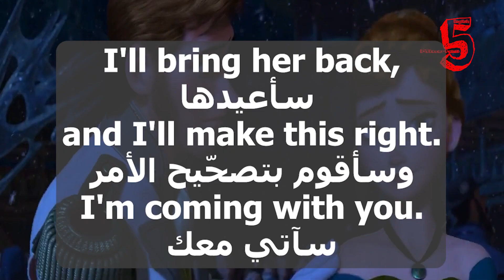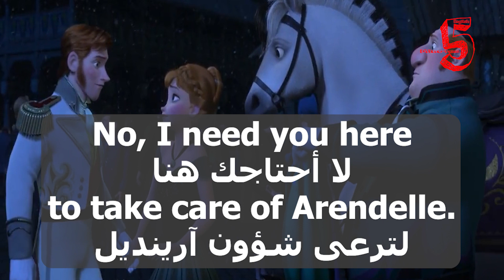Learn English With Movies | Frozen #41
I'm the one that needs
to go after her.
- What?
أنا التي يجب عليها أن تلحق بها
ماذا؟

- Bring me my horse, please.
- Anna, no.
It's too dangerous.
أحضرو لي حصاني من فضلكم
آنا) لا)
هذا خطير جدّاً

Elsa is not dangerous.
إلسا) ليست خطيرة)

I'll bring her back,
and I'll make this right.
I'm coming with you.
سأعيدها وسأقوم بتصحّيح الأمر
سآتي معك

No, I need you here
to take care of Arendelle.
لا أحتاجك هنا
لترعى شؤون آرينديل